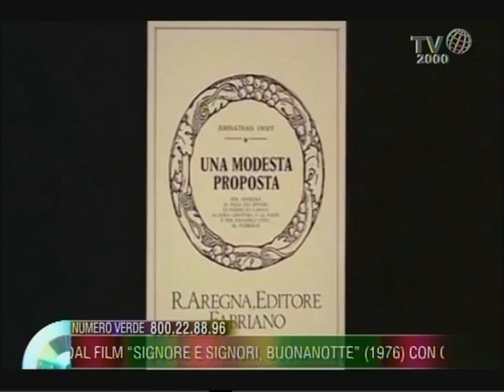"La mia vita da viso d'angelo": Gabriella Farinon ci racconta la sua vita e i suoi ricordi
Gabriella Farinon, volto storico della televisione italiana, è ospite di Fabio Bolzetta nello spazio Arancio di Nel cuore dei giorni.